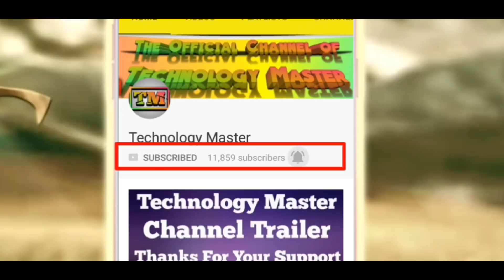Oppo F5 First Look New Launch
Hello Guys Welcome To Technology Master. Today We Present You The Oppo F5 First Look New Launch.